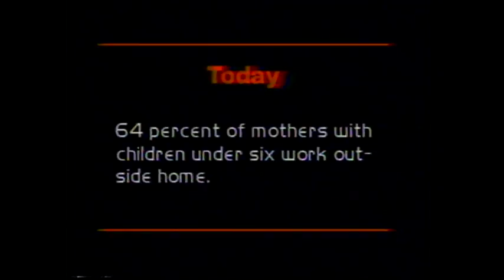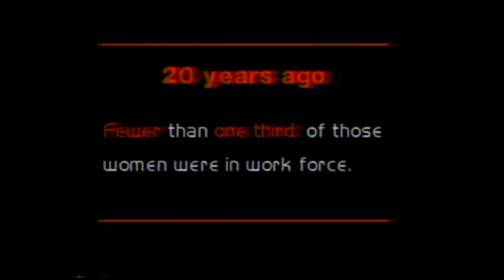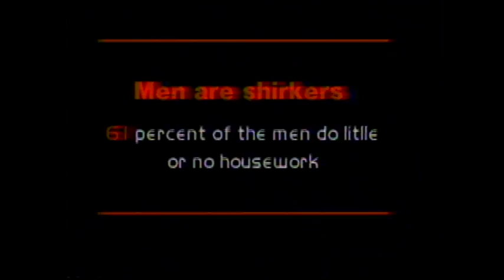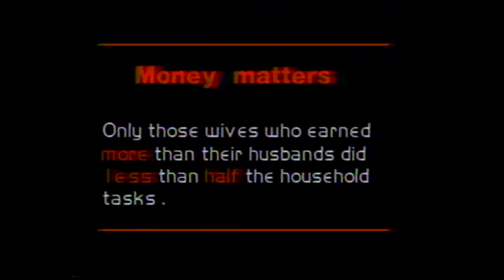Working Mothers, the Doubly Burdened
Women talking about their struggle juggling work, school, and raising a family.